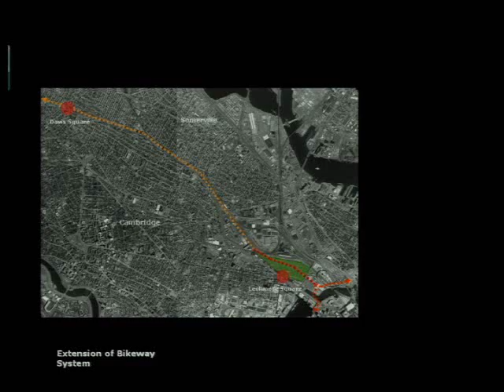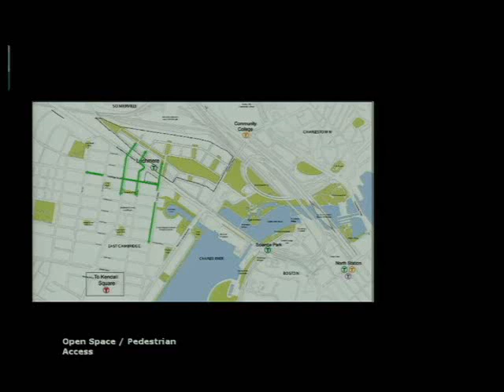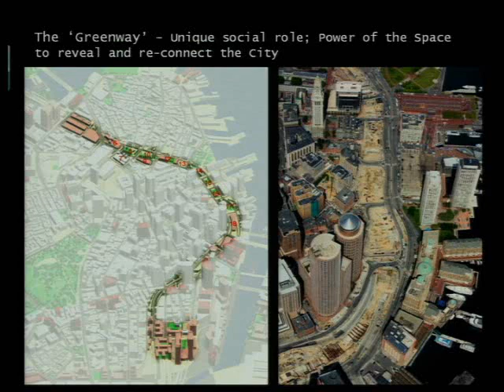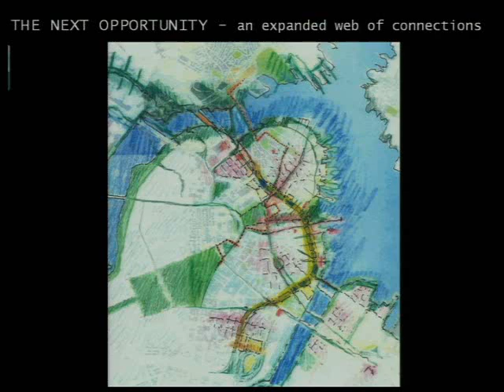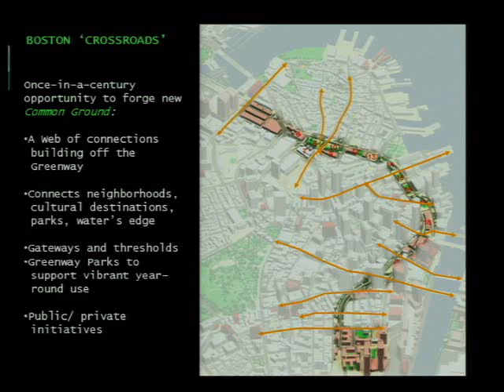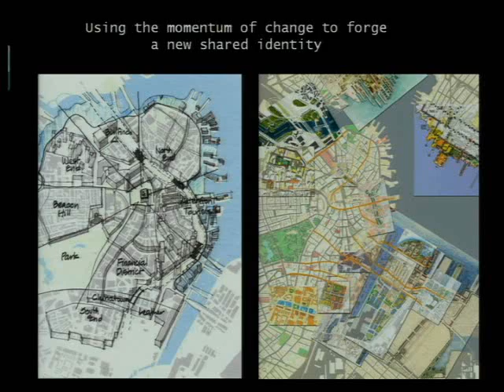Ken Greenberg - Geoweb Conference - July 31, 2009 - 2 of 7